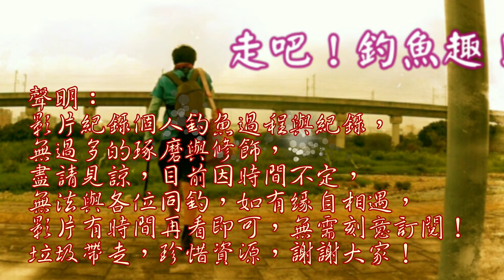這魚量會嚇死人！（釣友問題集）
常常一堆人在問哪裡魚多，可以拉爽………就這裡吧，完全不用技術……
隨便釣都爆咬 魚多到你會怕 Taiwan fishing